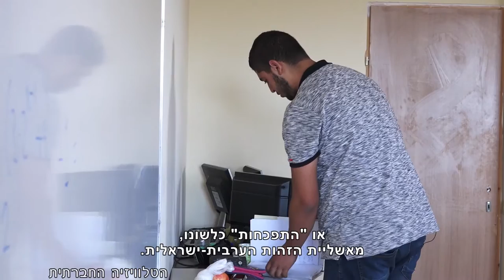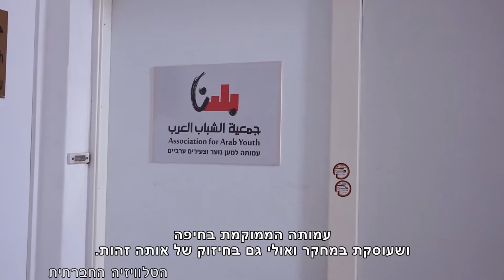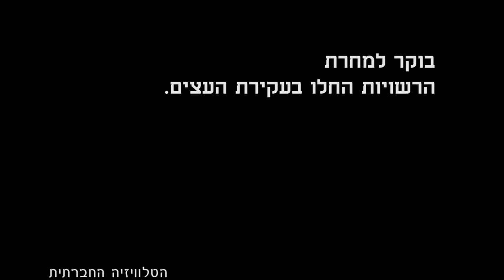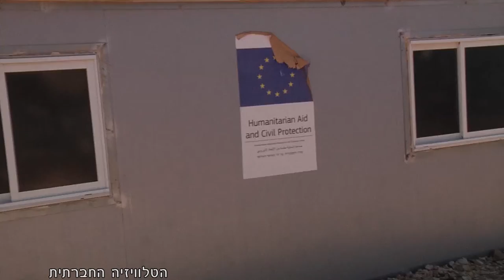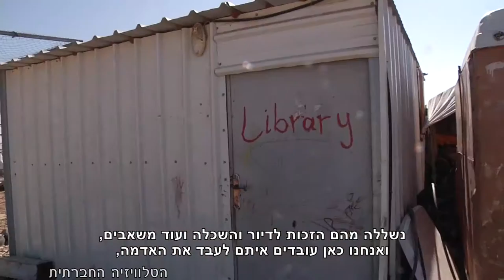מגזין 1 - ינואר 2017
מגזין המשודר בחודש ינואר בטלוויזיה בערוץ 98. סדרת כתבות בנושא זהות פלסטינית של צעירים ערבים בישראל, יום זכויות האדם באום אל ח'יר, שרשרת אנושית בתמיכה בעם הסורי, מחאה נגד עקירת עצים והפקעת אדמות.